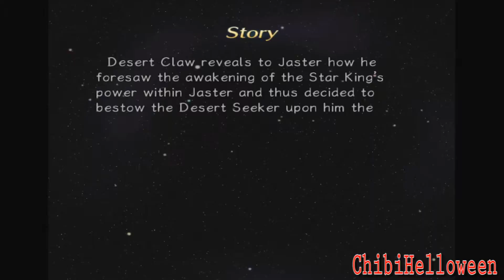Rogue Galaxy (Part 23) The Hidden Village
Deep inside the Desert seems to exist a village untouched by time